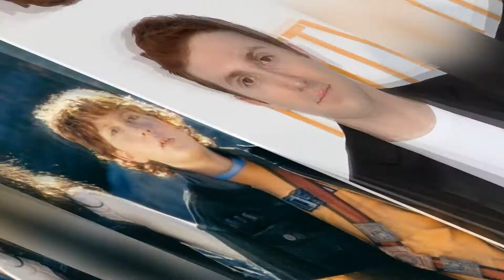Daryl Sabara! JUNI CORTEZ Happy Birthday!!!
14 June Happy Birthday Daryl Sabara (29 years old:)
Wait For August 27, For Alexa PenaVega (Carmen Cortez) Birthday
Junie Cortez is the most famous role you have

HAPPY BIRTHDAY!!!